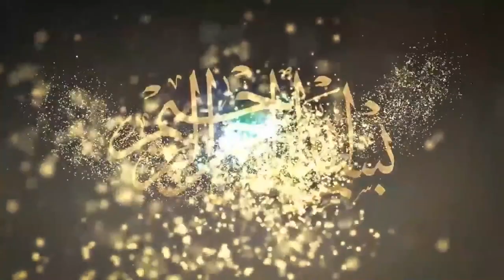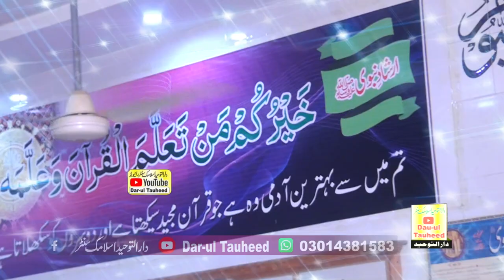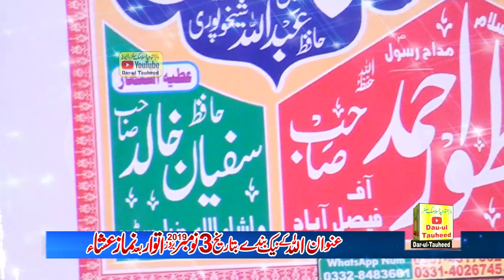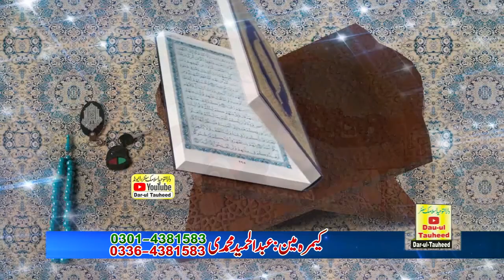ALLAH Kay Naik Bande - BY Molana Qari Hidayat Ullah Bhatti - Dar ul Tauheed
مولانا قاری ہدایت اللہ بھٹی
عنوان اللہ کے نیک بندے
بمقام جامع مسجداہل حدیث 16 چک برکی ضلع قصور
دارالتوحیداسلامک سنٹررائیونڈ
عبدالحمیدمحمدی
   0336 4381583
Dar-UL-Tauheed Islamic Studio
Dar-ul-Tauheed-cd
Dar-ul-Tauheed Islamic cd Center Raiwind
Tauheed
Raiwind Ijtimah
raiwind markaz
Dar-ul-Tauheed TV